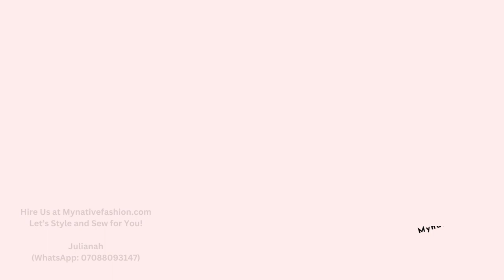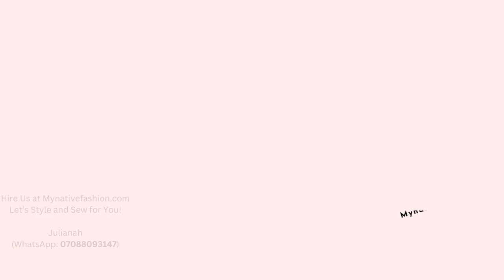60 Latest Tuxedo Suit Styles for Men (Trending Styles)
Simplicity is the rule of the game here. This unique Tuxedo wears will help you achieve an elegant look. Hire our services. We handle male and female wear styling and sewing. We deliver anywhere in the world.